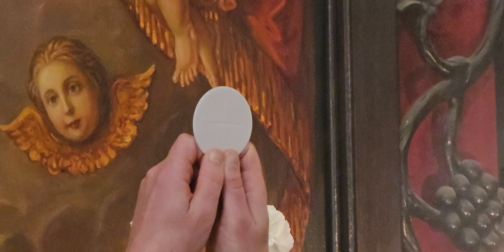3.LIELDIENU SV.MISE SV.JĒKABA KATEDRĀLĒ VECRĪGĀ 23.04.23. 11.00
Abu Diakonu sveikšana.
Jura Dinstmana pieminēšana JJURA DIENĀ